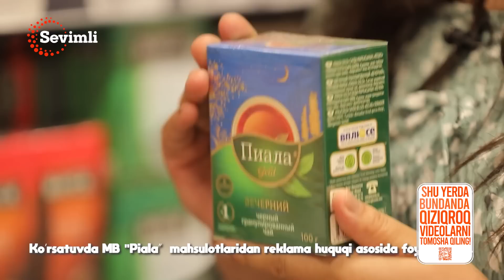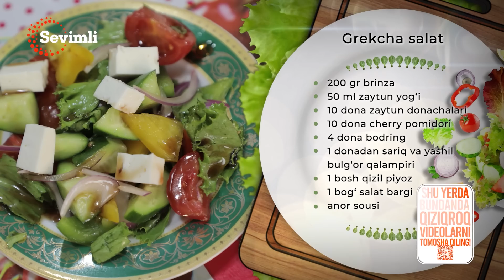OLOV PAZANDA 65-MAVSUM 4-QISM SHASHLIK MAZASINI BERUVCHI MEGA SUPER SOMSALAR!